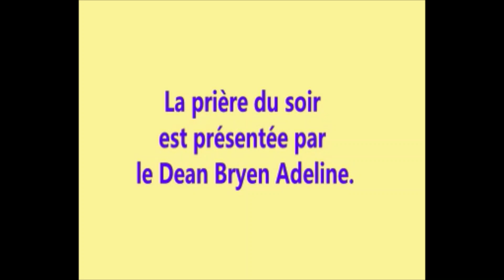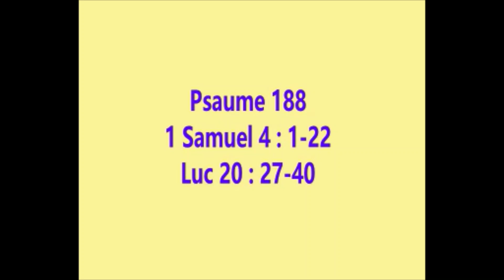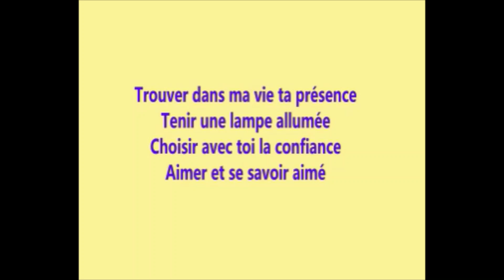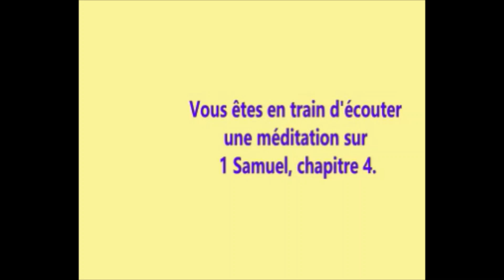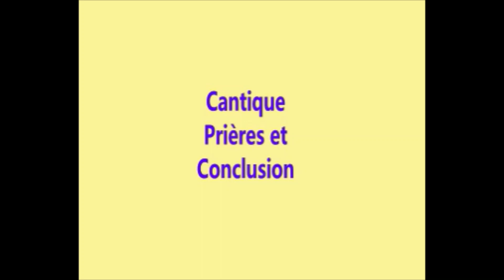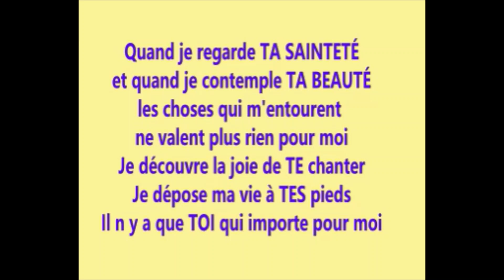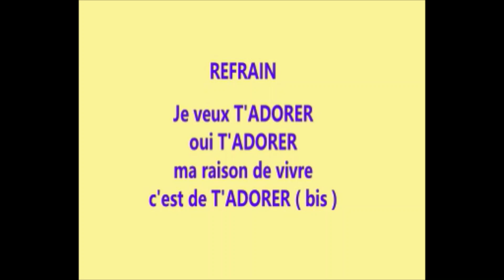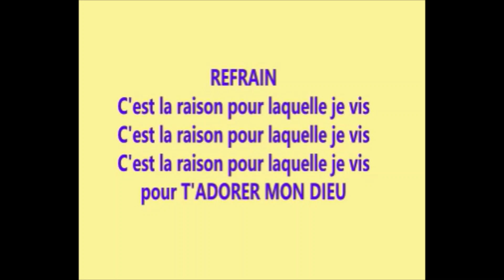Prière du soir du samedi 15 juillet 2023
Par le Très-Révérend Père Bryen Adeline, Doyen de la Cathédrale St James, Port Louis.